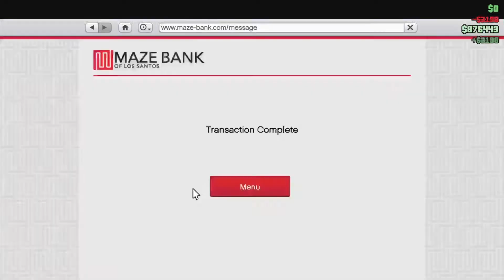WACKY GTA MOMENTS 🤪